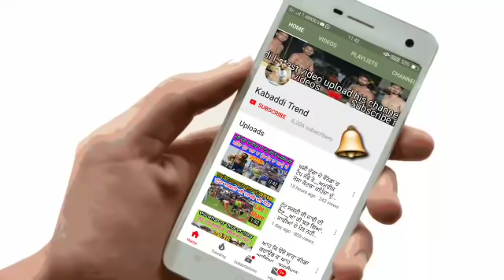ਦੇਖੋ ਆਹ ਕੀ ਹੋਗਿਆ ਸੋਹਣ ਰੁੜਕੀ ਨਾਲ ਕਬੱਡੀ ਲੀਂਗ 2018 👉 ਰੇਡਰ ਨੇ ਦਨੀਆ ਖੁਸ਼ ਕਰਤੀ__Best raid in League 2018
share video... kabadditrend #365